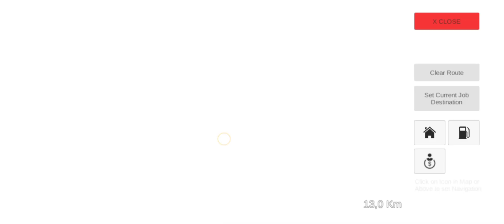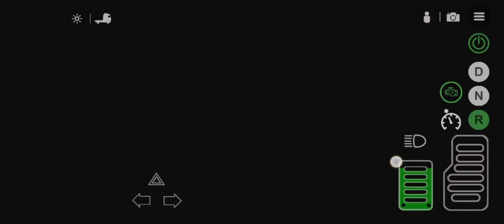Truck Mercedes Benz Shell Fuel Delivery Rosenheim - Fall Universal Truck Simulator